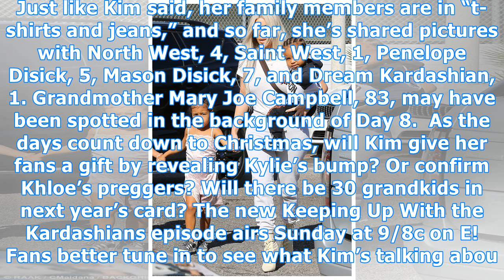Did kim kardashian just drop the biggest hint yet confirming kylie & khloe’s pregnancies?